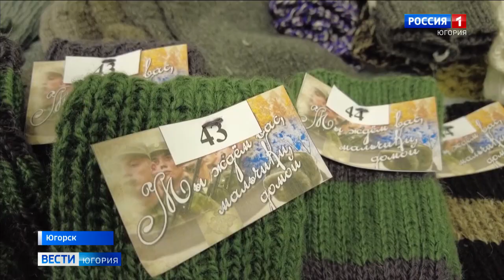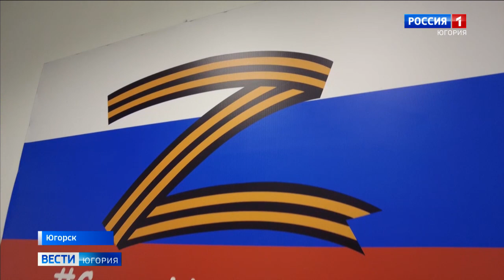Ателье в Югорске стало местом пошива одежды для мобилизованных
От балаклав до носилок: волонтёры Югорска сели за шитьё. Кто-то приносит материал для будущих изделий, кто-то занимается раскроем, кто-то осваивает профессиональные швейные машинки. Цель общая – оказать посильную помощь мобилизованным.

Смотрите выпуски "Вести-Югория" на телеканале Россия-1 ежедневно по будням:
утром - 5:07, 5:35, 7:07, 7:35, 8.07, 8:35, 9:00
днём - 14:25
вечером - 21:05
И в выходные:
в субботу - 8:00
в воскресенье - итоговая программа "Местное время. Воскресенье" - 8:00